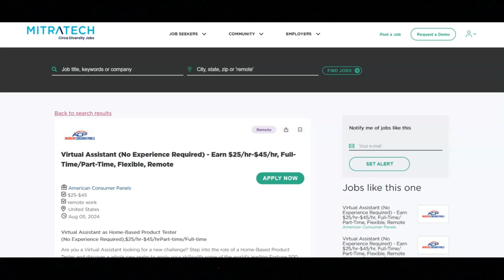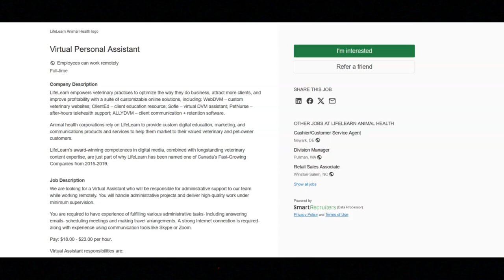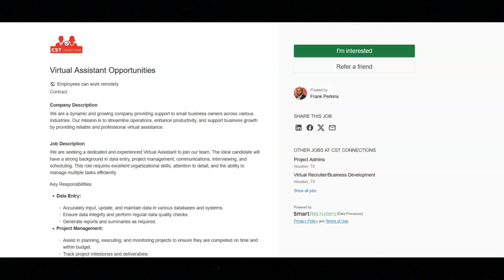Virtual Assistant Remote Jobs/No Experience Required Job+More/No Degree Required/Hiring Asap!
In this video I share full-time and part-time virtual assistant remote work from home jobs that require no degree. If you are interested in virtual assistant remote work from home jobs then I recommend that you watch this video.